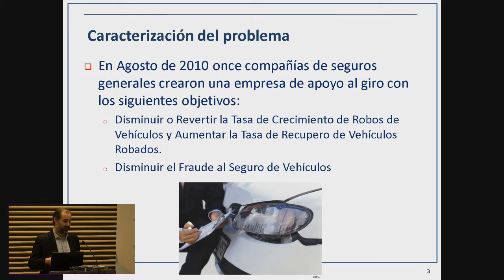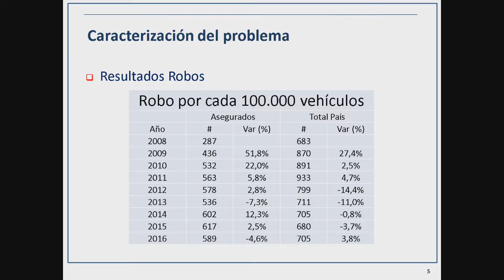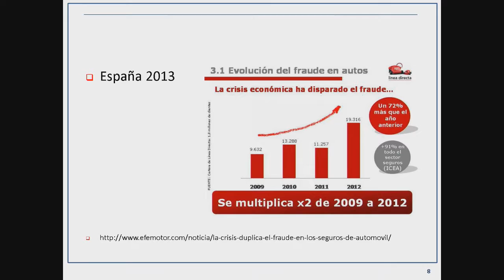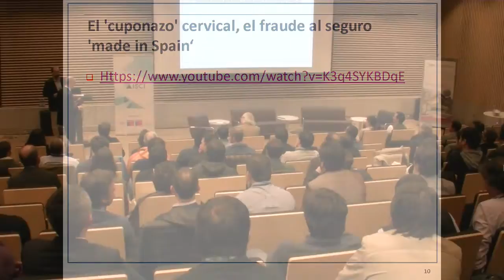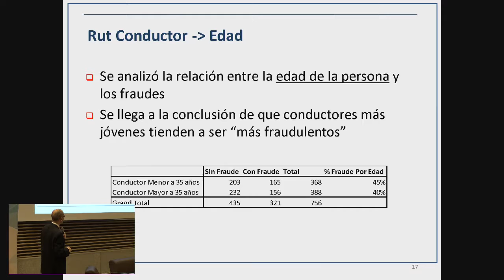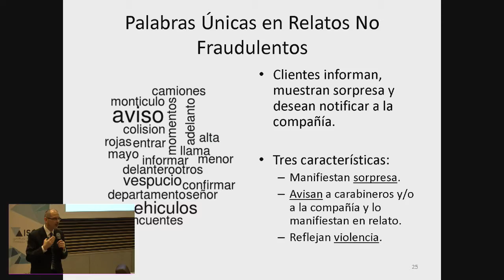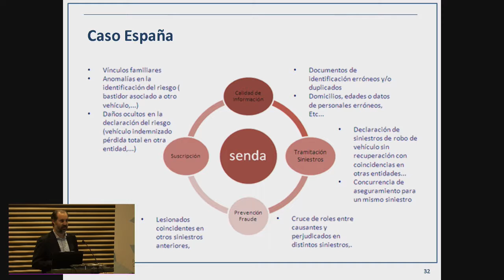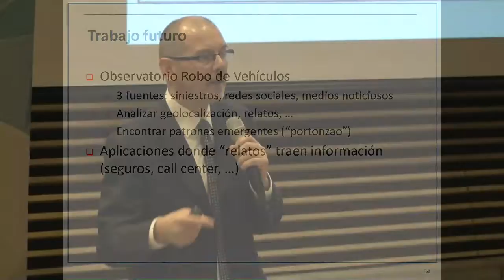Rodrigo Joannon y Richard Weber en Seminario BAFI - Business Analytics in Finance and Industry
Seminario BAFI: Rodrigo Joannon y Richard Weber:
"Detección de fraude en seguros automotrices"